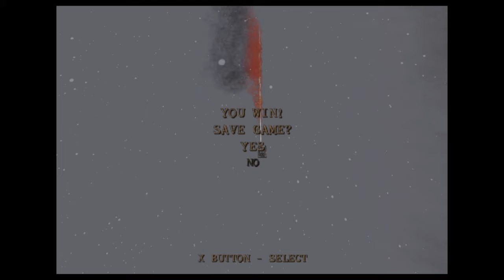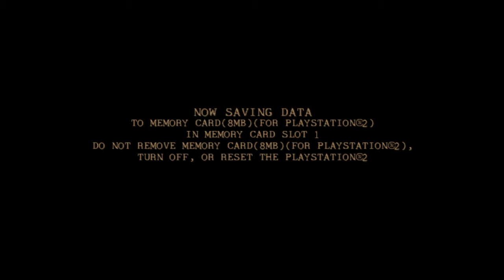Twisted metal black - warthog character story